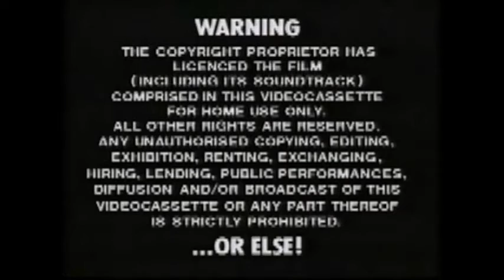Peter Griffin Watches Palace Video Logo with Or Else Warning Screen & Dies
Another Vid I made with Peter Griffin watching a video & dies.
Family Guy is owned by 20th Century FOX Television & Seth McFarlane, so this isn't my crap.